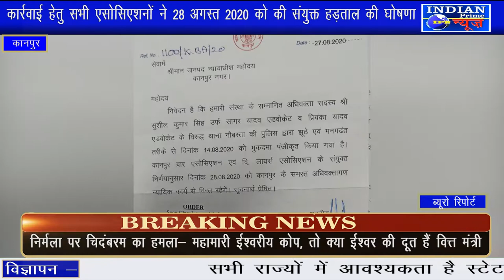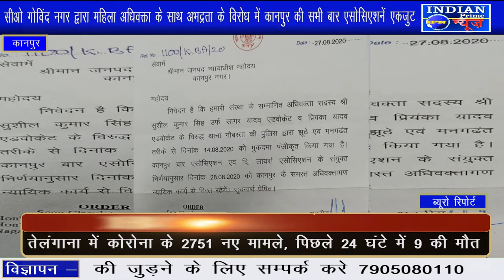ऑपरेशन विजय के पदाधिकारियों पर दर्ज मुकदमे के विरोध में गरजे कानपुर नगर के अधिवक्ता